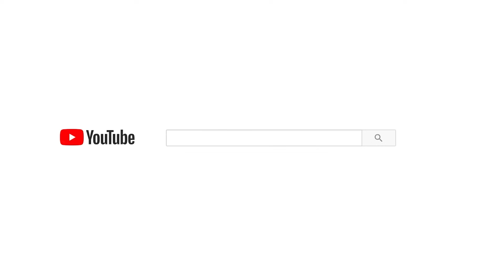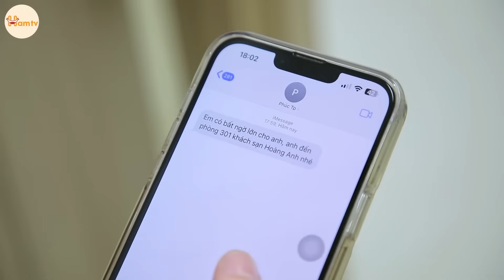Tiểu Tam Mưu Mô Giả Danh Giúp Việc Để Hại Chính Thất Và Màn Xử Lý Cao Tay Của Mẹ Chồng